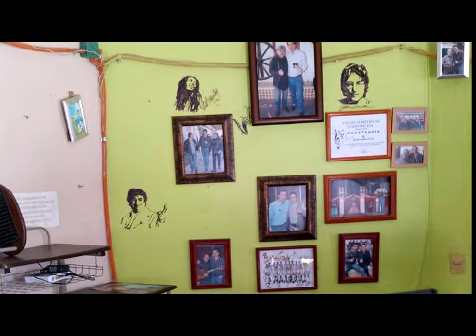"TRAJE VIEJO" creada para INVASORES DE NUEVO LEÓN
"TRAJE VIEJO (Cuando tuvimos nada)"
Compositor: Alvaro Ramos Rosas
Maqueta sencilla a guitarra para promocionar
disponible para grabación